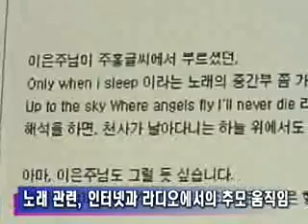[music]Lee Eun-ju, movie 'The scarlet letter' OST(주홍글씨 O.S.T 재주목)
[앵커멘트]

배우 이은주씨가 충격적인 자살로 생을 마감하자, 그가 영화 '주홍글씨'에서 직접 불렀던 노래도 관심을 모으고 있습니다.

이은주씨의 마지막 작품이 되버린 '주홍글씨' 그녀가 영화 속에서 부른 노래, 'Only when I sleep.'이 다시 주목받고 있습니다.

[리포트]

아일랜드 출신 인기그룹 The Corrs가 불러 히트한 이 곡은 재즈로 편곡 된 뒤, '주홍글씨' O.S.T 첫번째 트랙에 삽입됐습니다.

영화 속에서 이은주씨는 재즈클럽에서 매력적인 목소리로 이 노래를 소화했습니다.

이은주씨의 사망 소식이 알려지면서, 인터넷 연예 관련 사이트와 공식 홈페이지에는 이 노래와 관련한 글들이 속속 올라오고 있습니다.

또한 각 라디오 방송들도 'Only When I sleep'을 잇달아 내보내며 꽃다운 나이에 죽음을 맞은 여배우를 추모하고 있습니다.